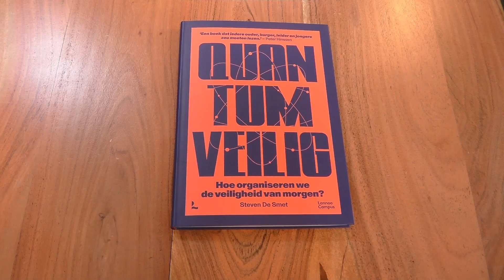Studio Vlaanderen - Aflevering 5 (9 november 2022)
Onze Studio Vlaanderen-podcast heeft in deze vijfde aflevering Kamerlid Michaël Freilich te gast om de politieke gebeurtenissen van de voorbije week te bespreken. Op de sofa zitten Kamerlid Yngvild Ingels en criminoloog en voormalig hoofdcommissaris van de Gentse politie Steven De Smet. Zij hebben het over veiligheid en de bestrijding van criminaliteit. Burgemeester Joris Nachtergaele ten slotte geeft een lokale inkijk in zijn Oost-Vlaamse Maarkedal.

00:00 Intro
00:34 Actuababbel met Kamerlid Michael Freilich
18:12 Het Maarkedal van burgemeester Joris Nachtergaele
22:25 Yngvild Ingels en Steven De Smet over veiligheid en de bestrijding van criminaliteit